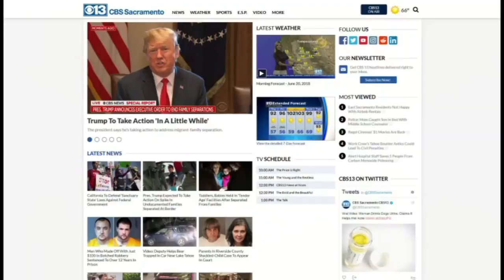1 p.m. CBS13 Update 6/20/18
Here's your latest one-minute update from CBS13.